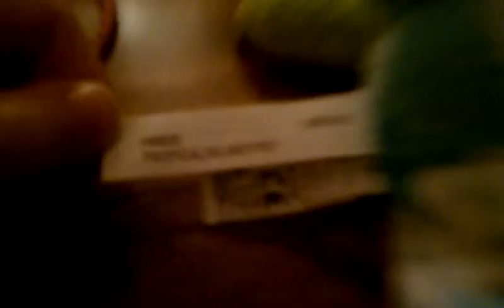My New Webkinz Tropical Island Pup named Paradise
She's a really pretty webkinz